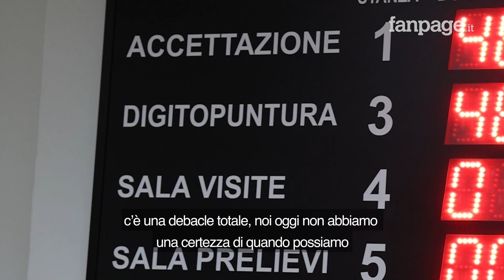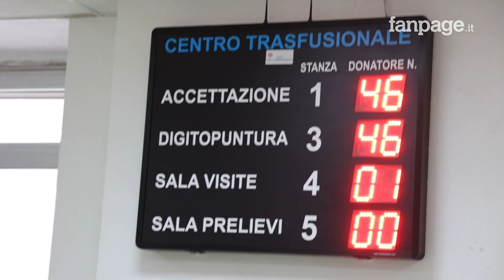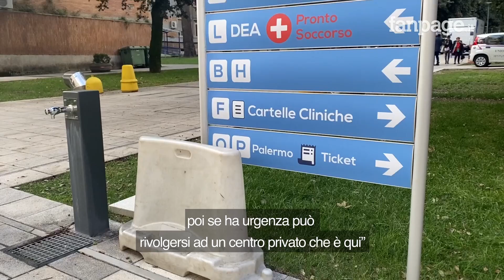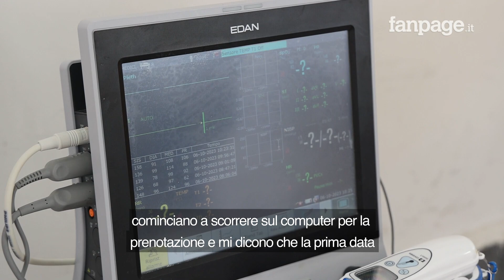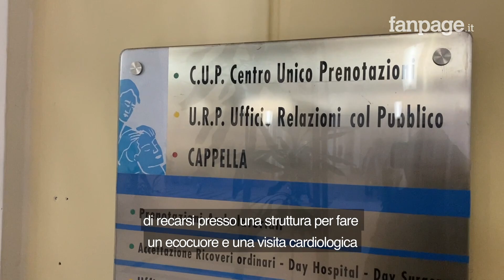Ospedali in Campania, parlano i pazienti in lista d'attesa da mesi per analisi ed esami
L'inchiesta "La sanità è un lusso" di Fanpage.it pubblicata qualche settimana fa ha portato ad un'ondata di reazioni e commenti soprattutto sui profili social del giornale. In poche ore sono arrivate decine e decine di testimonianze di cittadini campani che raccontavano nei commenti le loro esperienze con le liste d'attesa per gli esami diagnostici e le visite specialistiche della sanità campana. Un campionario di storie incredibili, come quella di Giovanni, mandato all'Asl di Maddaloni per una tac con contrasto, dove non hanno nemmeno i macchinari per fare l'esame, eppure aveva seguito le indicazioni della app Campania in Salute. Oppure quella di Franco, che ha dovuto attendere 4 mesi per una visita neurologica e quando ha stampato la ricevuta della prenotazione c'ha trovato scritto che avrebbe rifiutato una visita nel giorno stesso in cui ha fatto la prenotazione.

Intanto anche il presidente della Regione Campania, Vincenzo De Luca, sembra aver ammesso il problema, anche se, come sempre, con toni propri del suo personaggio.